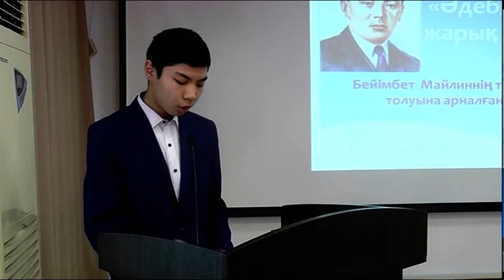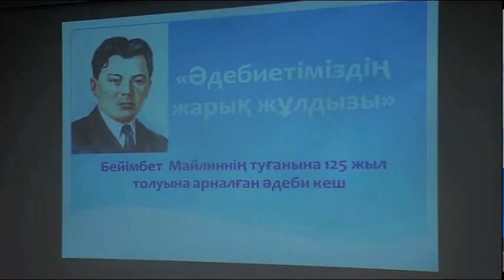125 лет прошло со дня рождения известного казахского драматурга Б.Майлина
125 лет прошло со дня рождения известного казахского драматурга, писателя Беимбета Майлина. Его творчеству в областной библиотеке им.С. Муканова посвятили литературный вечер под названием "Яркая звезда литературы". В зале собрались школьники и студенты. Побывала там и моя коллега Айгерим Муканова.